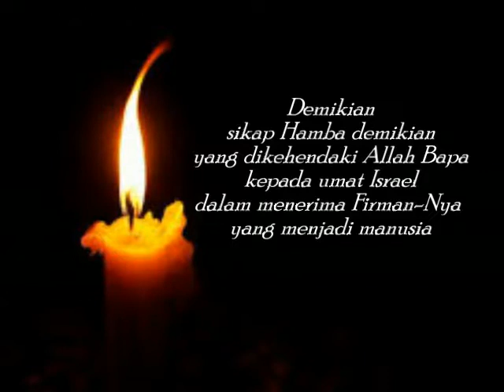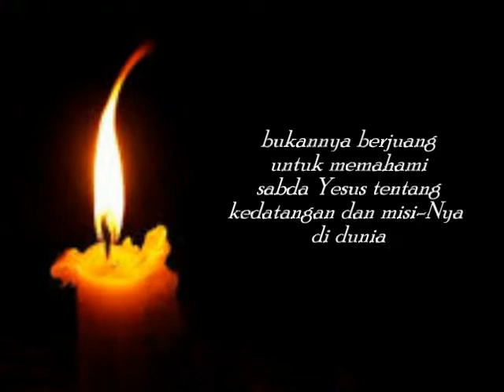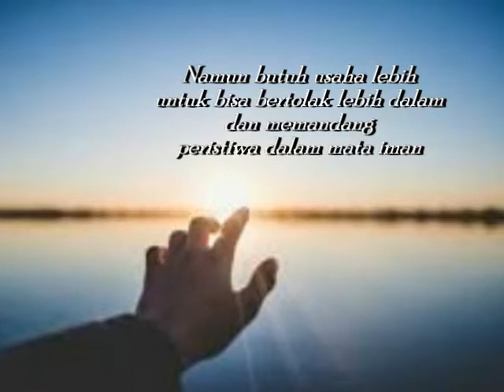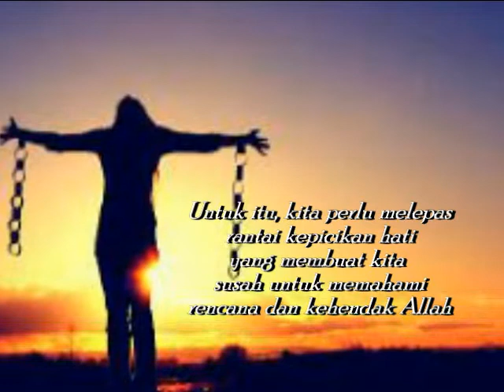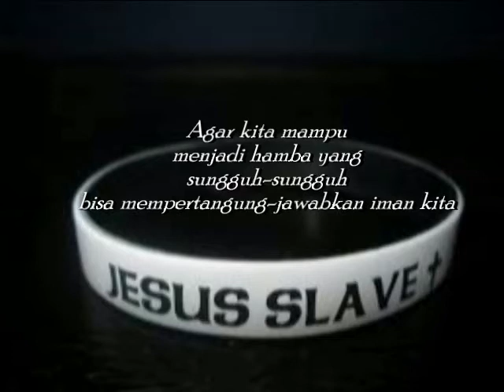AKU INI HAMBA TUHAN-Renungan Rabu, 24 Maret 2021